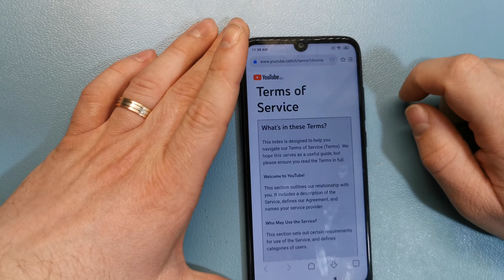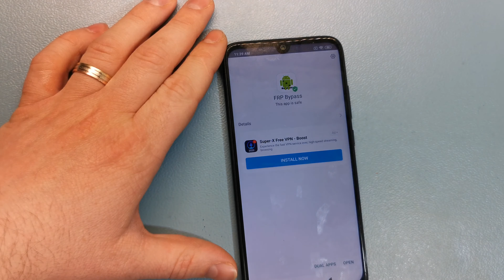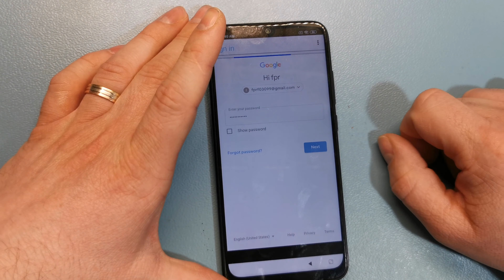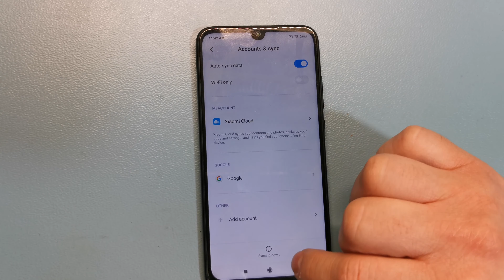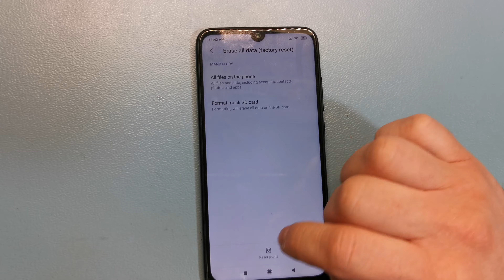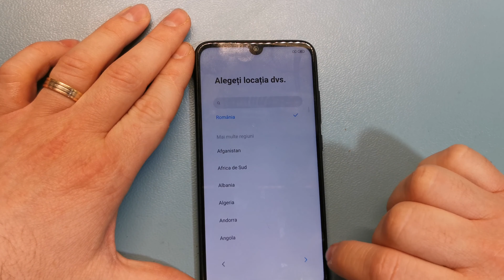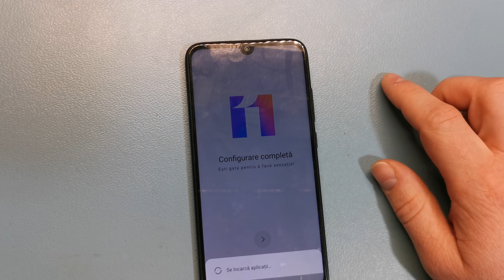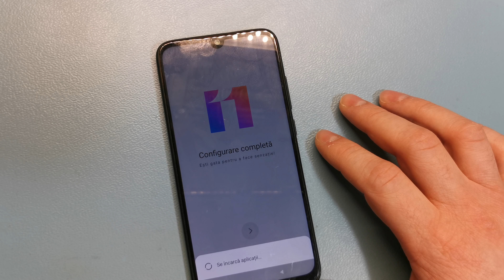Xiaomi Redmi Note 7 Bypass Google Account M190F7G Frp Bypass - No PC Need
Solution Tested On M190F7G With MIUI Global 11.0.8